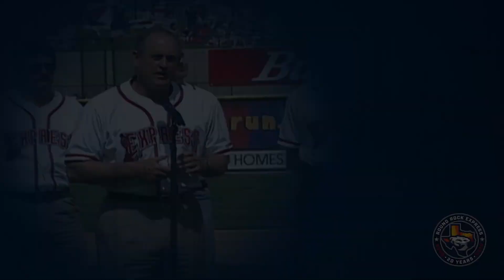20 Seasons: A History of the Round Rock Express. Part II: The Team